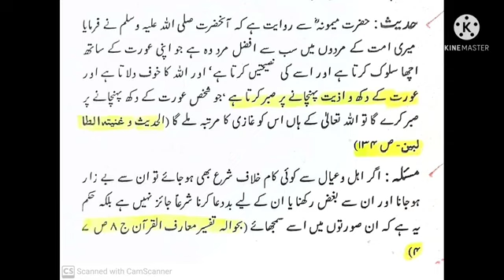A3 Serial. Aurat ki Batmezi.Ghazi.Jahalat.